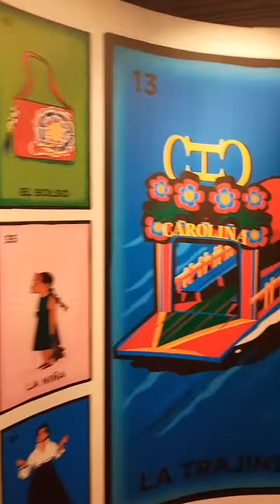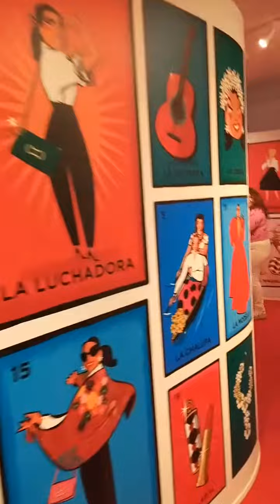Exposición megustasmucho de carolinaherrera en cdmx